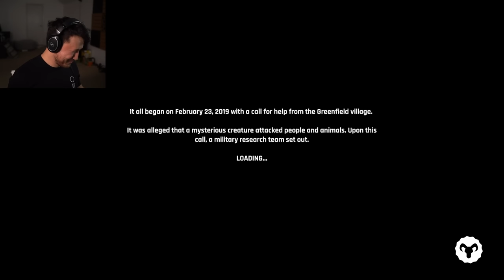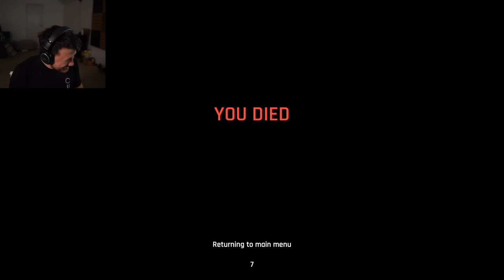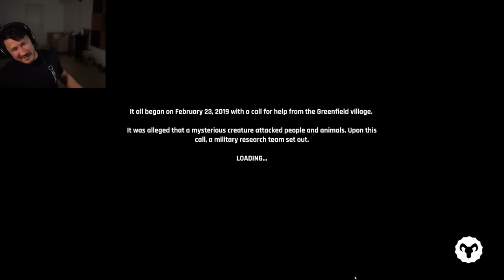3 Peens in a Pod - Ep. 24 (10-22-19)